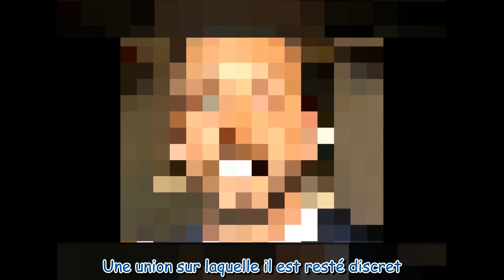Mariés au premier regard : Mariage discret pour un candidat, un participant vend la mèche en photo